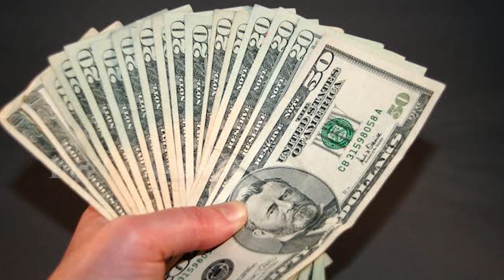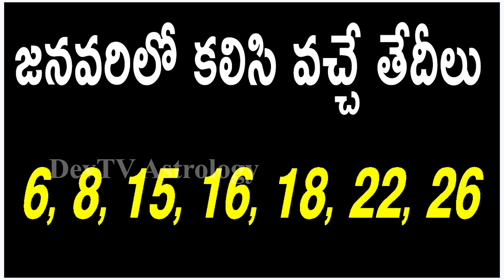మకర రాశి 2023 జనవరి రాశి ఫలాలు | Capricorn January Horoscope 2023 | Makara Rasi | Astrology| Devtv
మకర రాశి 2023 జనవరి రాశి ఫలాలు, Capricorn January Horoscope 2023, Makara Rasi 2022, Telugu Astrology, Devtv.